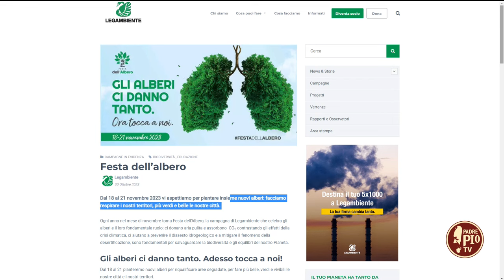Giornata mondiale dell’albero 2023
Gianfranco Pazienza del Circolo Legambiente “Lo sperone” di San Giovanni Rotondo ci racconta storia e attualità di questa importante ricorrenza.